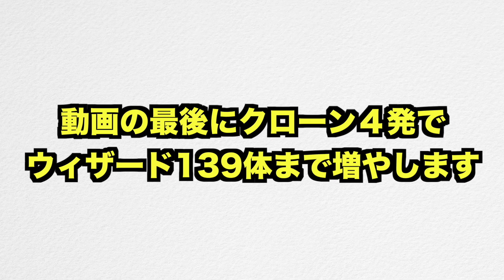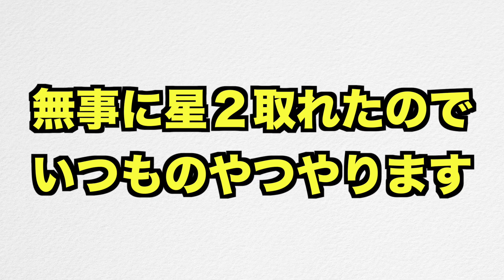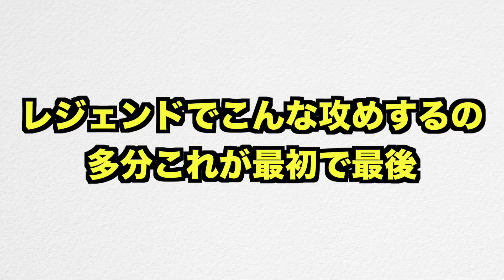【クラクラ】過去最多！新Lv.ウィザードラッシュでレジェンドトロ上げしてみたw星２取れるまで終われませんやったら予想外の結果にw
【今日の一言】
今回は１年半前の企画「新Lv.ヒーローとペットだけでTH11全壊できる説」のリベンジ動画！クラロワの方でも新ペットのフェニックスが登場しましたね！クラッシュロワイヤルのフェニックスはぶっ壊れらしいですが、クラクラでも強いのか気になるところ！タウンホール１５では新レベルの防衛施設やヒーロー、ユニットも追加されます！新Lv.のユニットに関してはTH15でなくても防衛援軍に影響されると思うので、TH14,TH13,TH12,TH11,TH10,TH9,TH8,TH,7TH6,TH5,TH4,TH3,TH2の方は要チェックかもしれません！TH15がやって来るのでまた資源狩りで忙しいですし、配置も作らなきゃいけないので、アプデが来たらTH15関連のお役立ち動画も出していきます！TH14が来た時はチャレンジも来たので、またTH15に関するチャレンジやイベントもやって来る可能性が高いです。なので、また簡単攻略法を動画でご紹介するかもしれません！

【アプデ速報】新呪文＆新兵器先行プレイ！出したユニットを回収して再配置できるリターンの呪文が歴代最強なんだけどw【クラクラ】

【送り先】
〒 108-0073